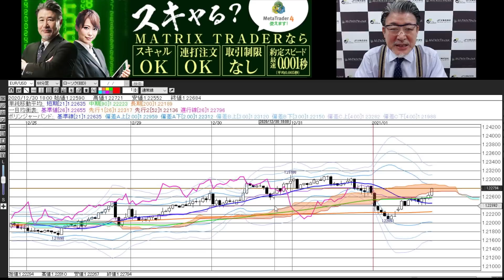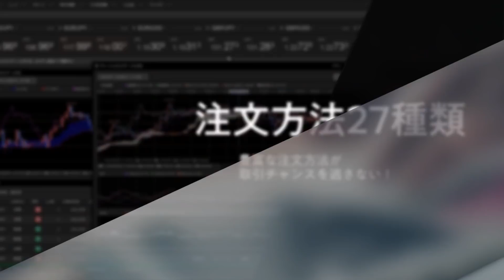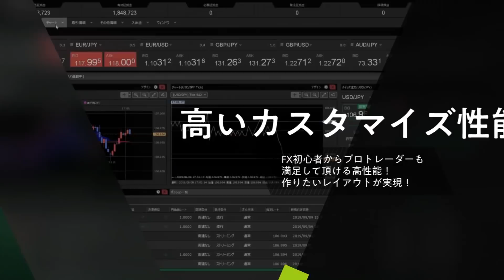小林芳彦がお届けする今晩の相場展望～チャート分析編～【20210104】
●目次
0:00　ドル円
1:19　ユーロドル
3:02　ユーロ円
3:39　ポンド円
4:56　豪ドル円
5:50　まとめ